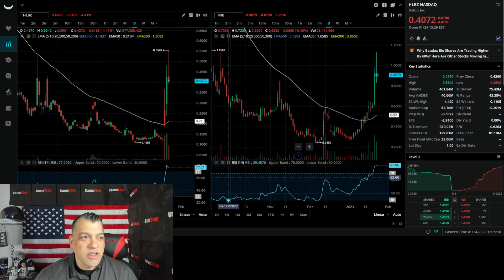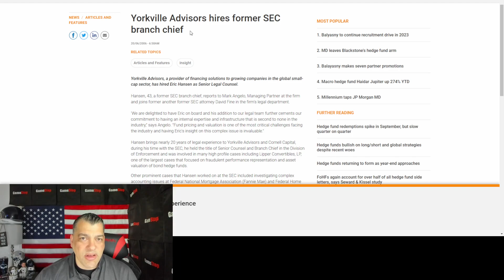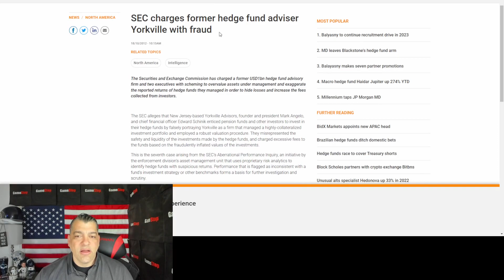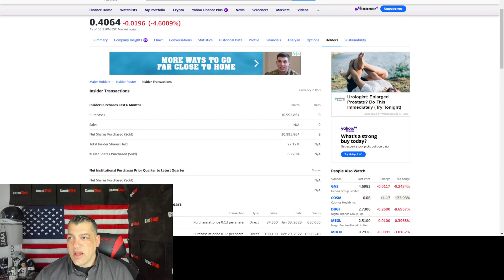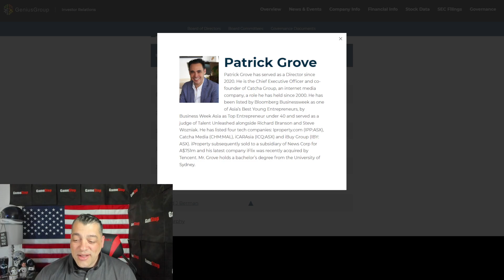HLBZ - Naked Shorts are a Lie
Everyone is tied to each other.